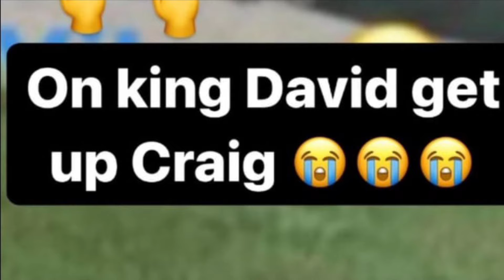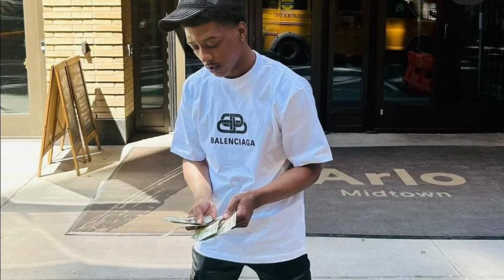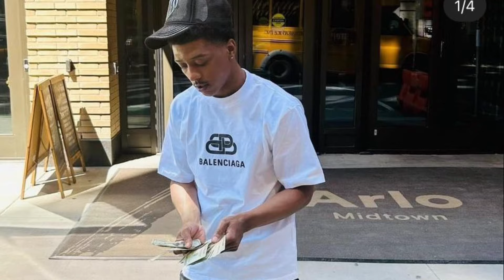Famouss Richard diss Nolimit/Drenchgang deceased members after his brother Lil Josh Paxtown passed 😳